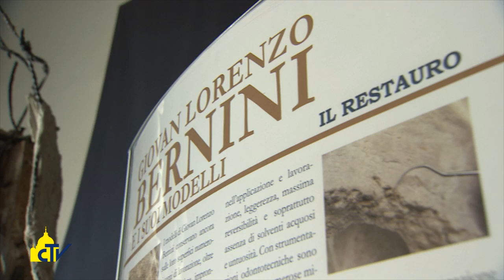Vatican Magazine "Gli angeli del Bernini", 02-12-2016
Gli angeli del Bernini

In mostra ai Musei Vaticani alcuni modelli realizzati per gli altari della Cattedra e del Santissimo Sacramento della Basilica di San Pietro, appena restaurati, che esprimono l’idea creativa del grande scultore e architetto del XVII secolo.